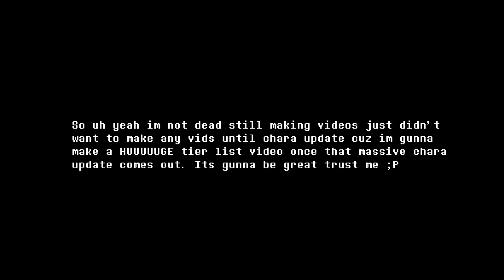Undertale Judgement Day: Status Effects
So theres a lotta status effects in UJD lets talk about em.

Thanks Hello20064 for helping me record stuff for this video